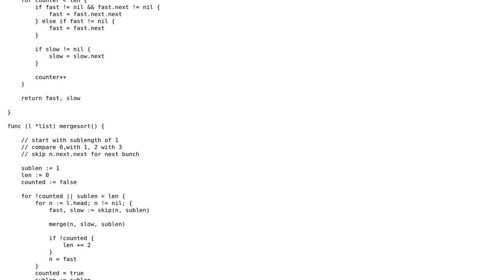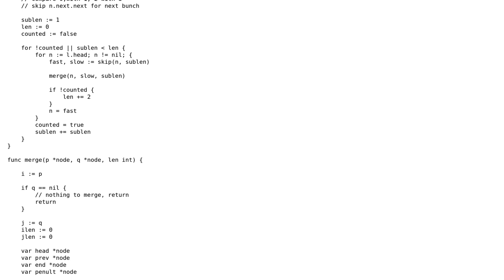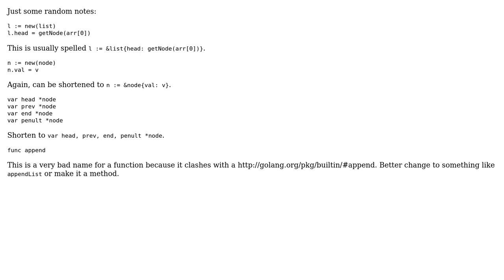Code Review: Bottom up mergesort - singly linked list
With thanks & praise to God, and with thanks to the many people who have made this project possible! | Content (except music & images) licensed under CC BY-SA | Music | Images & others | With thanks to user Jamal user coder_bro user Ainar-G and the Stack Exchange Network Trademarks are property of their respective owners. You are responsible for your own actions.